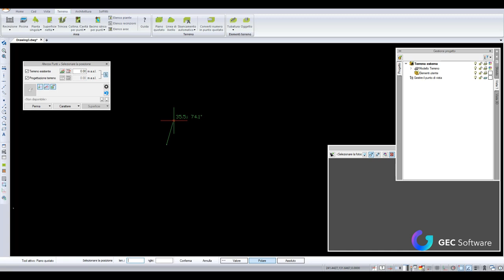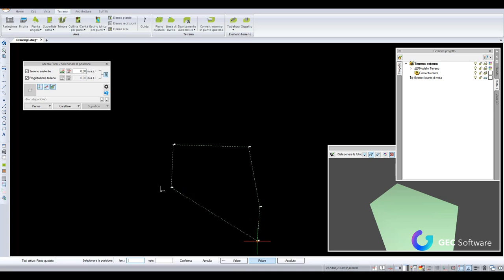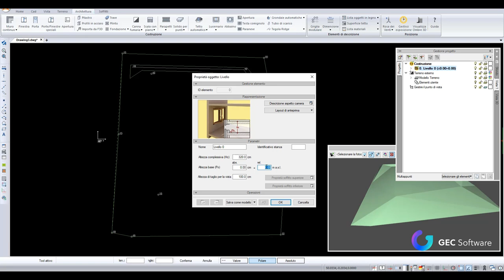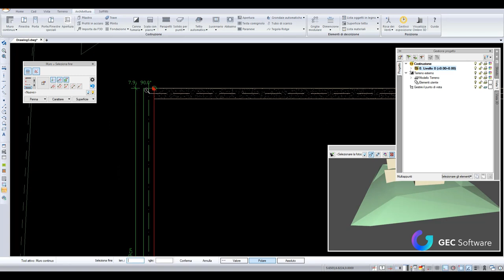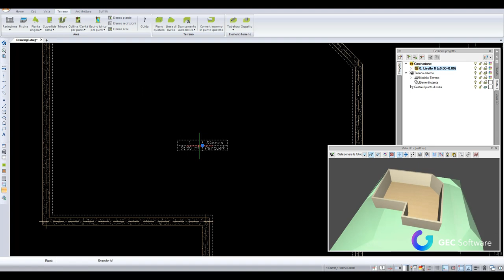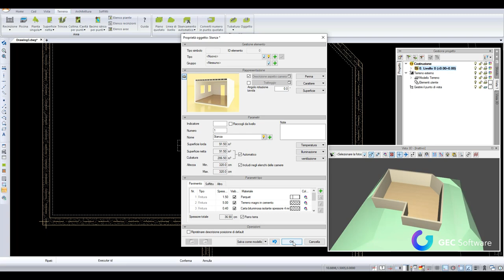ArCADia BIM - Piano quotato e linee di discontinuità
In questo tutorial, potrai vedere come generare un piano quotato sfruttando i punti quotati e le linee di discontinuità o livello. Inoltre, vedrai come generare una struttura al di sopra del piano quotato e procedere allo sbancamento ed inserimento del solaio